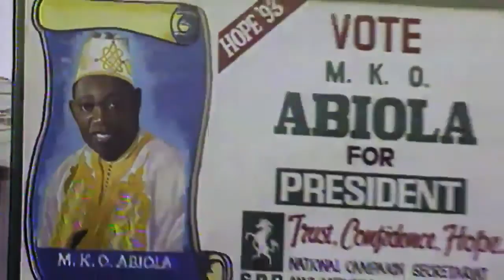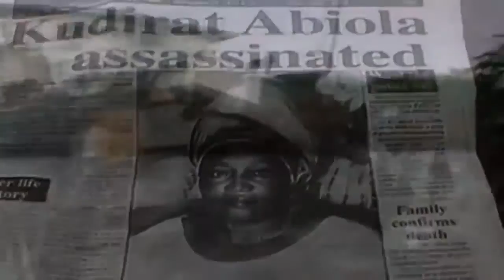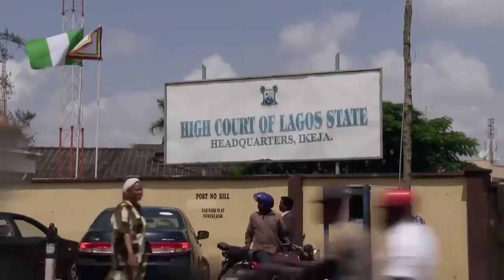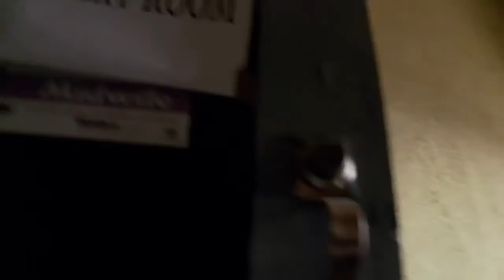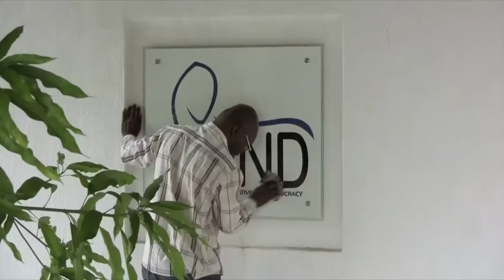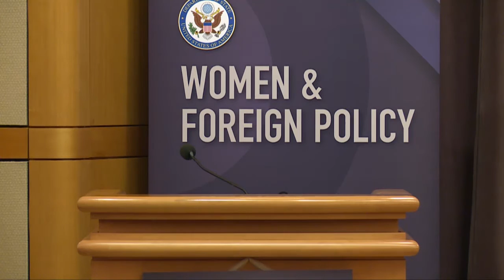Women & Foreign Policy: Election Season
As part of the Women and Foreign Policy series, Ambassador-at-Large for Global Women’s Issues Cathy Russell convened experts, politicians, and practitioners to discuss the global state of women in politics and explore the best ways to empower women in elections at the Department of State on Thursday, November 12.

Elections influence the direction of communities and countries. They also present opportunities and challenges for women as they seek to participate.
With more than 70 elections taking place in 2015, there’s never been a better time to examine women’s roles in politics. The success stories from around the globe show the power of women’s participation, while, in far too many elections, we also see the barriers holding back women and the communities they know and represent.
Featured speakers included:
• Michelle Bekkering, International Republican Institute
• Naheed Farid, Member of Afghanistan Parliament
• Sayida Ounissi, Member of Tunisia Parliament
• Sandra Pepera, National Democratic Institute
• Debra Zimmerman, Women Make Movies
Women and Foreign Policy: Election Season was the second event in a series of meetings hosted by Ambassador Russell. The Women and Foreign Policy series looks at the relationship between gender inequality and foreign policy, with a focus on solutions and best practices.